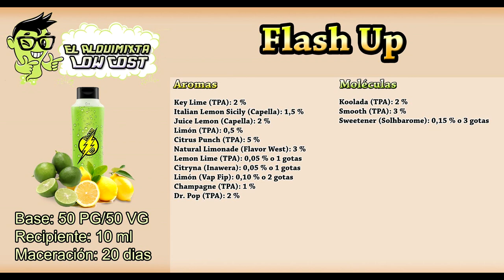Recetas de vapeo: Flash Up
Seguimos con recetas veraniegas, con esta receta con savor a refresco de líma/limón (Seven Up) con un toque de soda y champagne con limonada que lo hace la mar de rico y fresquito.

OBSERVACIÓN: La molécula de sweetener es de solubarome.

MEJORAS: El aroma Lemon lime de TPA aunque es solo una gota le da un toque un poco químico que el smooth no suaviza y persiste ese sabor, es mejor no añadirlo.

Base: 50% PG/50% VG
Total aromas: 22,35 % (2,23 ml)
Recipiente: 10 ml
Tiempo de maceración: 20 días como mínimo.
Tiempo de maceración dejado para esta receta: 30 días.